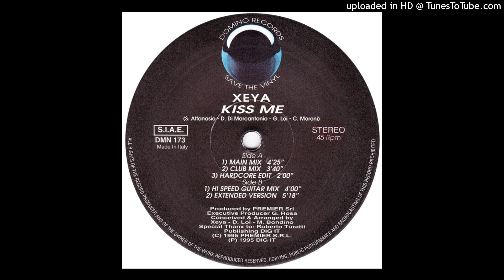Xeya - Kiss Me (Extended Version)